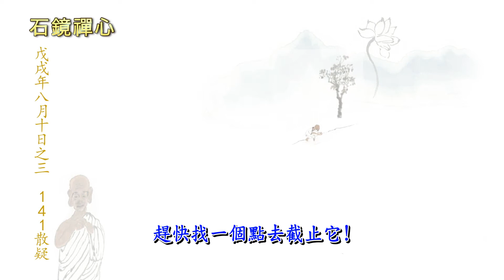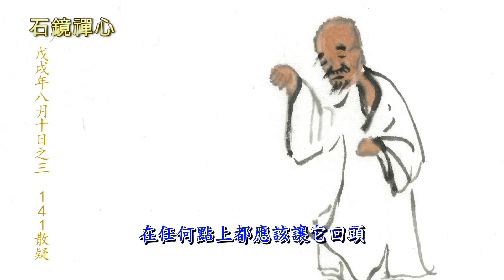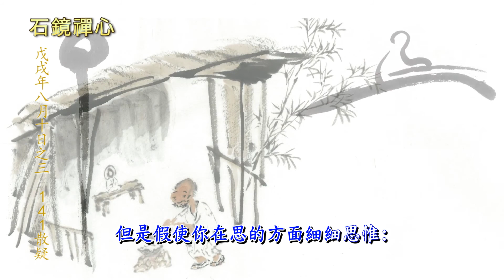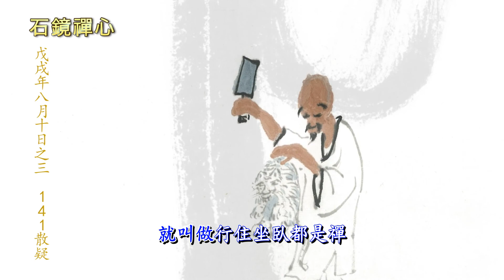《石鏡禪心》 ～ 戊戌年八月十日之三 ～ (141) 散疑 ～ 和南寺迂園道一的禪修課程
我們為什麼要學禪？
眾所皆知，身處於21世紀的我們，因為訊息的流動太快，加上外來刺激或壓力過多，造成我們的腦海一直都在與自己進行一種內在的對話。腦子裡面的思想流動也不會因為下班或是下課而停止，這使得我們的腦海永遠無法真正安定下來。禪修的作用就是把所謂的這一種「自我對話」或者「思想的流動」關掉，並且讓我們的腦海終於享受無邊的平靜。

什麼是學禪？
學禪的過程就像是在我們的腦海裡面建構一間房間。當我們把這間房間建構佈置完成之後，就可以隨時進入這一個空間裡面，關上門，進而享受裡面的自在清淨。

《石鏡禪心》這一部網路禪修課程，就是讓我們學會自己如何建構出來這樣的腦海空間，讓我們培養出打坐的習慣，讓《禪》變成日常生活中的良好成分，讓我們隨時隨地都可以進入這一間房間內。按照和南寺方丈迂園道一的說法〝「我沒有時間打坐」這句話，是永遠不會從真正懂得打坐的人說出口的話語。〞

從8月31日開始，每周六上午11點會有一段新的《石鏡禪心》禪修課程上傳到《和南寺迂園道一》Youtube頻道。在接下來的幾周之內，也就是課程最初的幾段，由迂園道一方丈來為大家介紹禪修最基本的概念。為了讓自己進入打坐的世界做好準備，首先要來了解什麼是調食、調眠、調身與調心。 這些最基本禪修的功夫，能幫助培養打坐的習慣，讓我們順利踏上這條禪修路途。